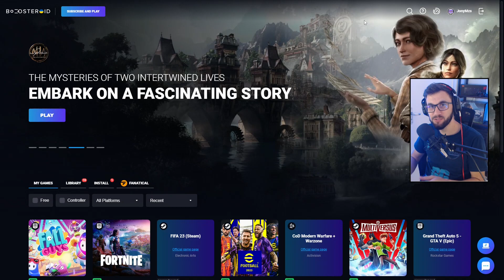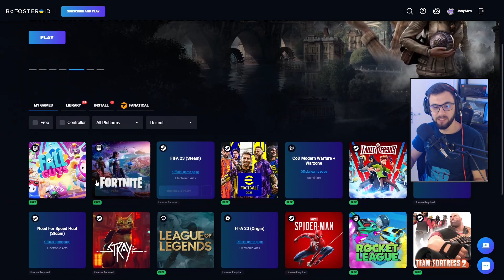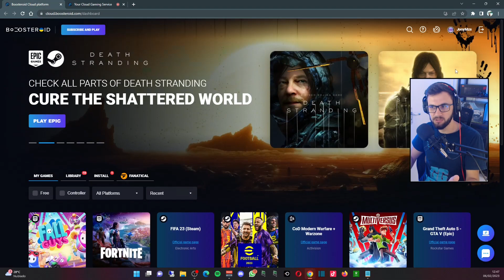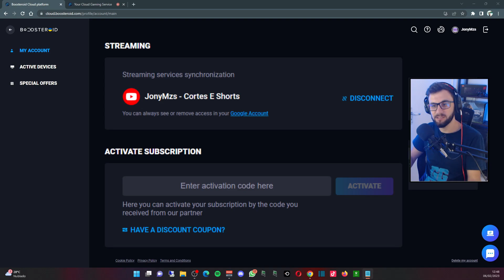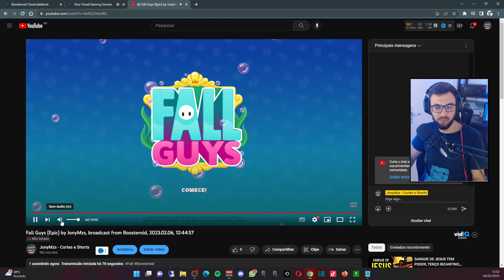CHEGOU!! TRANSMITA GAMEPLAYS no YOUTUBE em CLOUD GAMING com BOOSTEROID!!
Boosteroid Cloud Gaming liberou sua nova função, agora é possível fazer streaming de gameplay direto da nuvem pelo Boosteroid, conectando sua conta do youtube vai poder transmitir seus jogos sem precisar de um PC ou usar recursos do celular, enquanto joga em cloud gaming no seu PC fraco, celular Android, IOS e Android TV. Nesse vídeo vou testar e explicar como funciona a nova função.

Boosteroid é um serviço de jogos em nuvem (cloud gaming) que está disponível no mundo todo e também no Brasil, o serviço tem a proposta de fornecer a máquina para você jogar seus jogos comprados em lojas como Steam, Epic Games, Origin e diversas outras, não precisa de VPN pra funcionar.

Gostou do vídeo? Comenta o que achou!